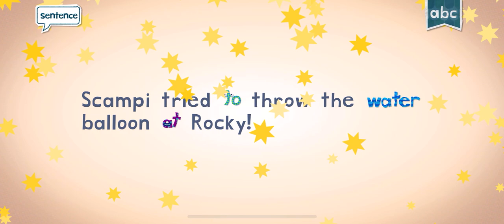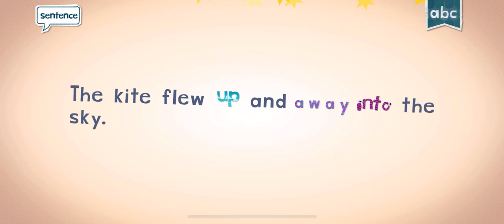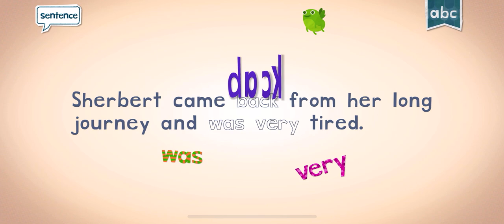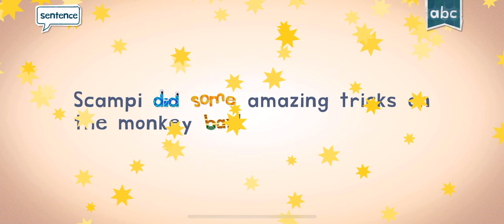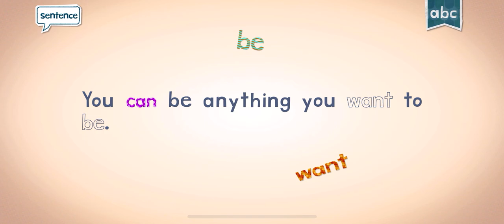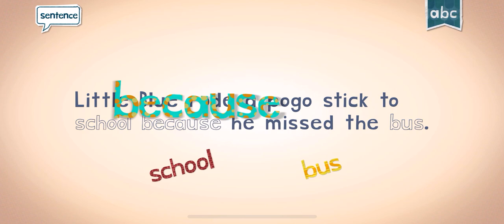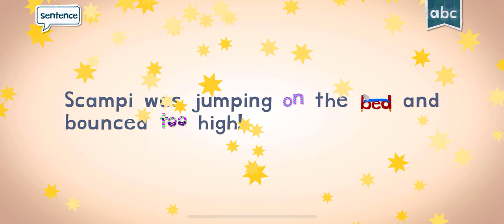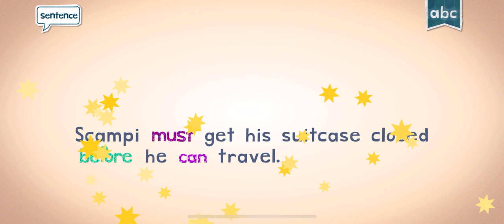ABC ENDLESS LEARNING EDUCATIONAL FOR KIDS